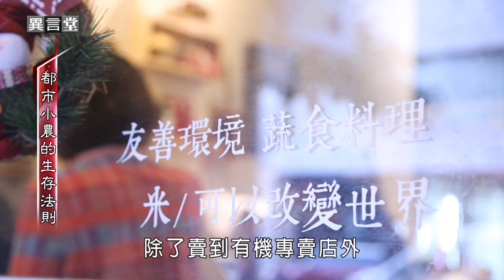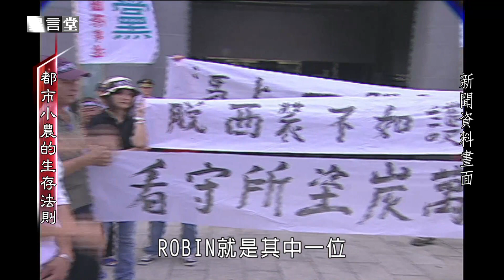【民視異言堂】都市小農的生存法則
隨著健康和食安意識抬頭，越來越多人喜歡選擇「有機食材」，今天我們要帶您去新北市土城的舊彈藥庫，有一位小農輝哥在那裡發展獨特的有機農業，他種的蔬菜，量雖少但種類多元，成功打入消費市場，帶您看都市小農怎麼找到生存之道。

採訪撰稿　許敬柔
攝影剪輯　曾驛翔